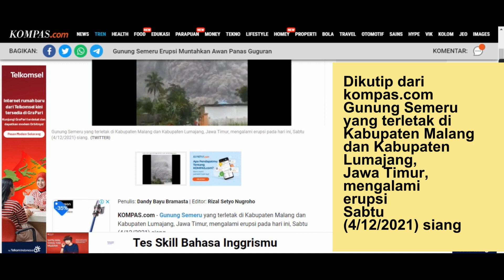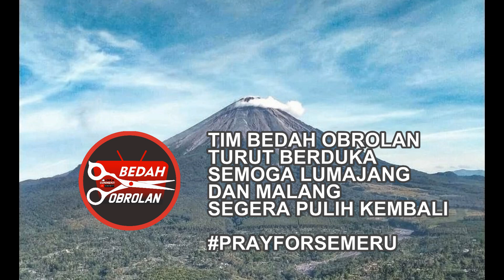DETIK DETIK GUNUNG SEMERU MELETUS 4 Desember 2021 BREAKING NEWS !!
Gunung Semeru yang terletak di dua kabupaten yakni Malang dan Lumajang Provinsi Jawa Timur, mengalami erupsi, Sabtu (4/12/2021).Gunung api itu terlihat mengeluarkan asap pekat berwarna abu-abu berukuran besar.
Gunung tertinggi di Pulau Jawa itu mengeluarkan awan panas guguran.
Hingga sore ini, Gunung Semeru masih mengeluarkan kepulan asap tebal dari Puncak Jonggring Saloko. Akibatnya, beberapa kawasan lereng gunung seperti di Kecamatan Pronojiwo dan Candipuro terkena hujan abu.